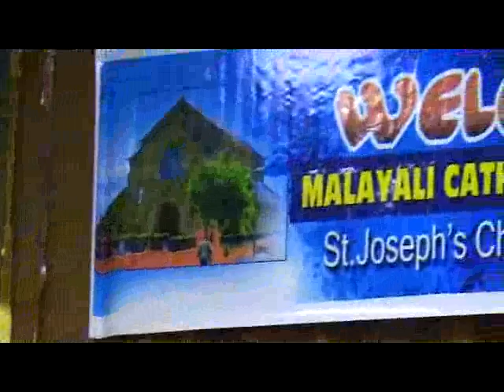St. Alphonsamma Feast 2011..Song by Celia.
Celebrated the Feast Of St. Alphonsamma by St.Joseph Church Catholic Community in Sunderland on 4th September 2011.